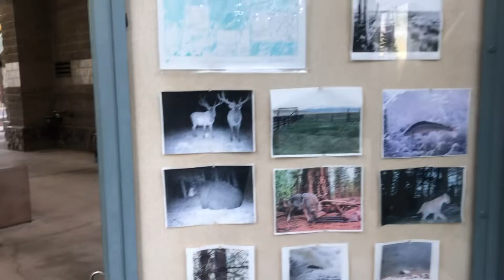Board Rest Area-California USA